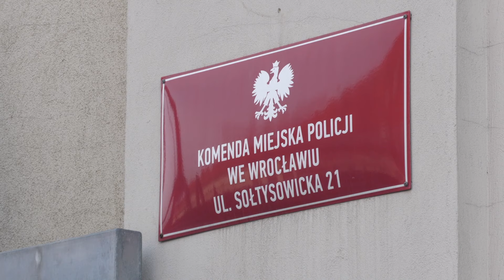Milionowy skok na rowery. Skala kradzieży zaskoczyła nawet policjantów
Rowerem można jeździć, ale można też jednoślady kolekcjonować. Choć ten 23-latek chyba inaczej rozumie słowo kolekcjonować, bo policjanci sami byli zdziwieni, kiedy odkryli aż 160 kradzionych rowerów elektrycznych o łącznej wartości 3 milionów złotych.